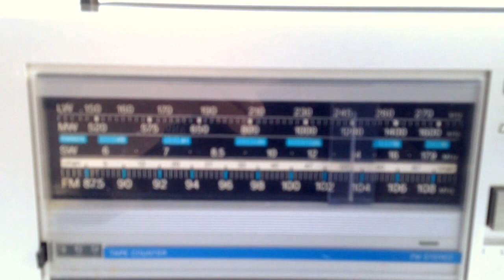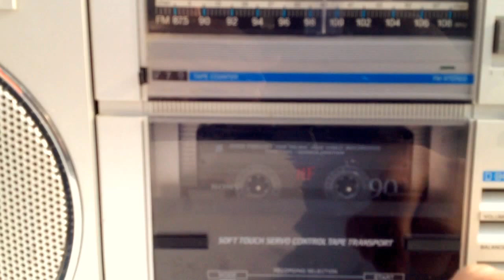Philips D8438 radiomuzeum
Philips D8438